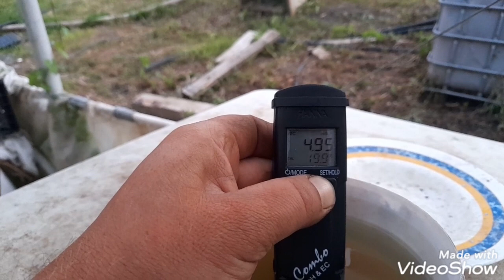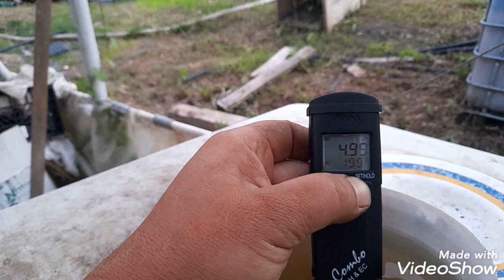Acid citric pentru scăderea PH-ului din apă!